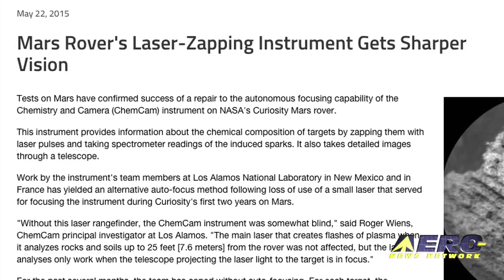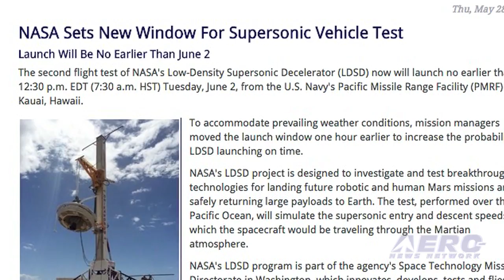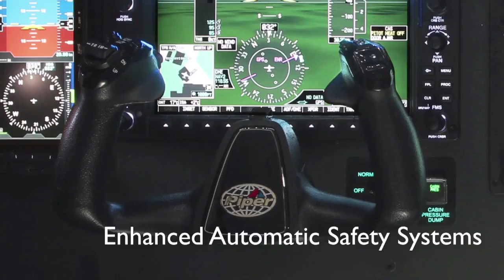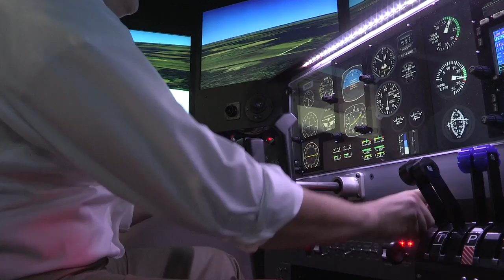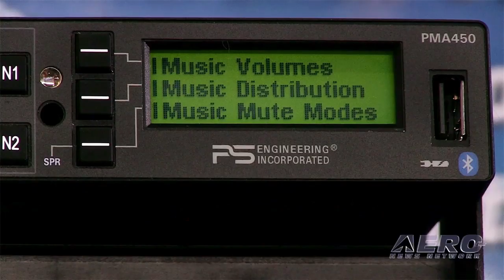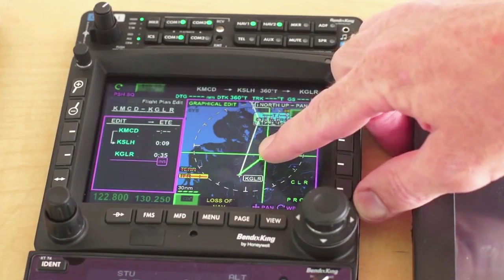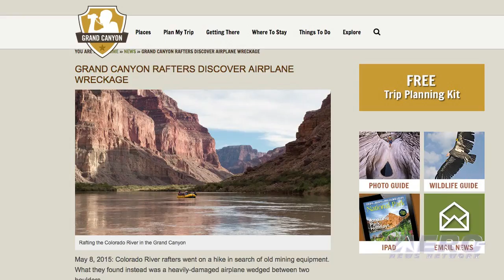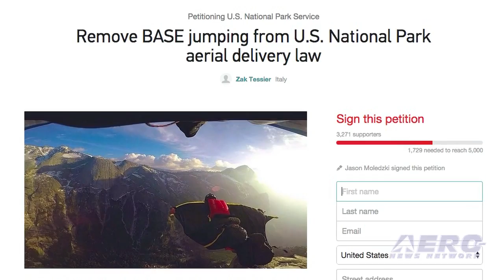Airborne 05.29.15: SpaceX Joins USAF!, LDSD Test Set, BASE Jumper Petition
Also: Mars Laser, Barnstorming, NTSB Safety Alert, Air Service To Cuba, Grand Canyon Wreck, Aviation Icing, Oshkosh 2015 Stringers

The Air Force Space and Missile Systems Center has announced the certification of the SpaceX, Falcon 9 Launch System for national security space missions. This milestone is the culmination of a two-year effort on the part of the Air Force and SpaceX to execute the certification process and re-introduce competition into the Evolved Expendable Launch Vehicle program. As NASA continues experimenting and testing for flights to Mars, they are also looking at the technology required to travel at supersonic speeds in the Martian atmosphere. The second flight test of NASA's Low-Density Supersonic Decelerator, called the LDSD, now will launch no earlier than June 2nd, from the U.S. Navy's Pacific Missile Range Facility on Kauai, Hawaii. BASE jumping activists seek the unique thrill of skydiving from a fixed object but, as the law now reads, they are not allowed to BASE jump in national parks. A petition website has been launched to rectify what they claim is the unfair application of an existing law. All this... and MORE in today's episode of Airborne!!!

Airborne 05.29.15 is chock full of info in this Daily news episode for Friday, May 29th, 2015... Presented by Aero-TV veteran videographer and Airborne Host Brianne Cross, and supported by ANN CEO/Editor-In-Chief Jim Campbell, Chief Videographer Nathan Cremisino, and Aero-Journalists Tom Patton, and Earl Downs, this episode covers:

SpaceX Gets Green Light For USAF Launch Business
NASA Sets New Window For Supersonic Vehicle Test
Mars Rover's Laser-Zapping Instrument Gets Sharper Vision
BASE Jumpers Want Jumping Rights In National Parks
Barnstorming: In Light Of Some Recent Conversations, Let’s Again Define What ANN Is And Why We Do This...
NTSB Safety Alert Urges Pilots To ‘See And Be Seen’ In The Air
Eastern Air Lines, HavanaAir Charters To Provide Daily Air Service To Cuba
Rafters Discover Airplane Wreckage In The Grand Canyon
NASA, NRC Of Canada Renew Agreement To Reduce Aviation Icing Risks
Now Accepting Applications For Oshkosh 2015 Stringers!!!